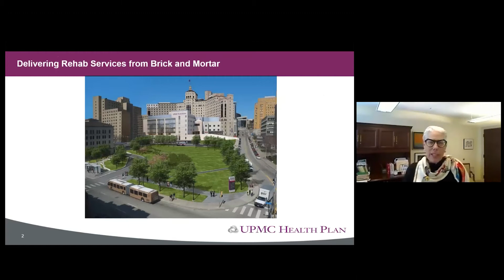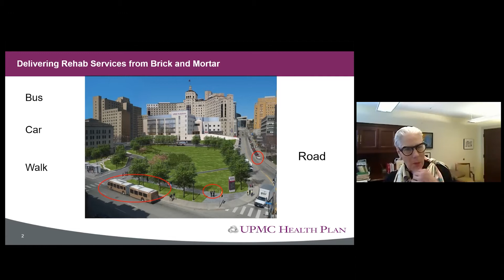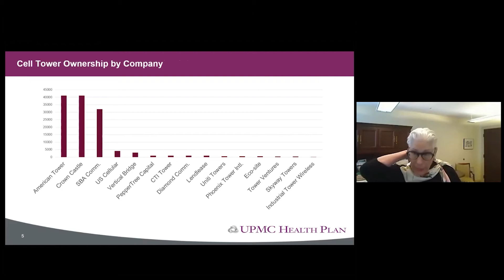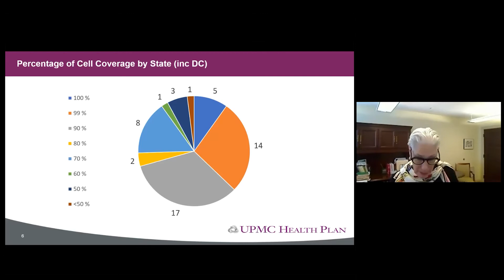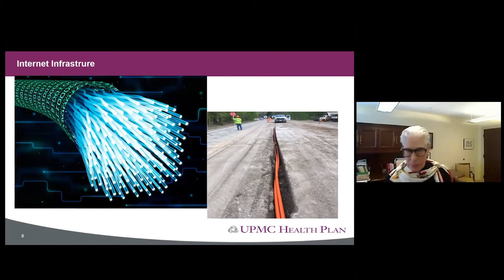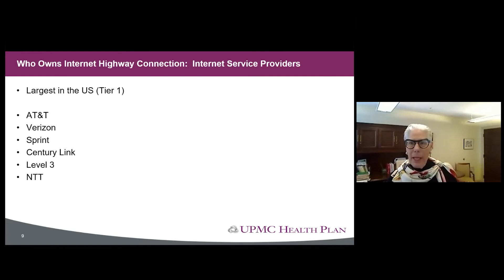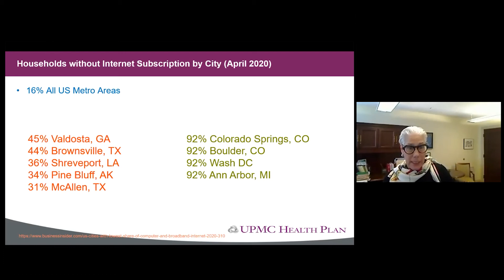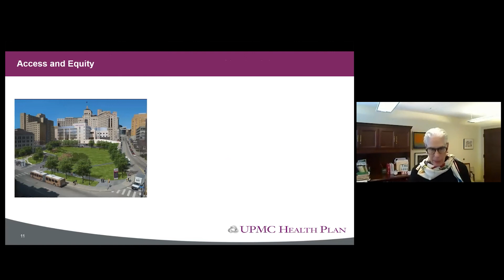[DAY 2] Dr. Pamela Peele - Telerehabilitation Crowding out Brick and Mortar Access and Equity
In this presentation, Dr. Pamela Peele, Chief Analytics Officer at UPMC Insurance Services Division and UPMC Enterprises presents "Crowding out Brick and Mortar: Access and Equity". This talk was given during the second day of the 2021 LeaRRn and CoHSTAR Shaping the Future of TeleRehabilitation Through Research Institute.